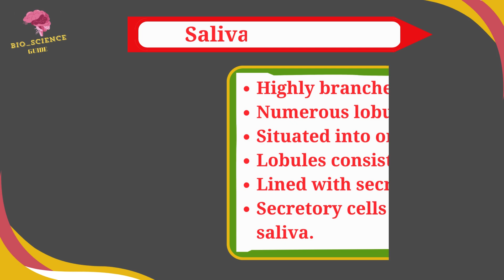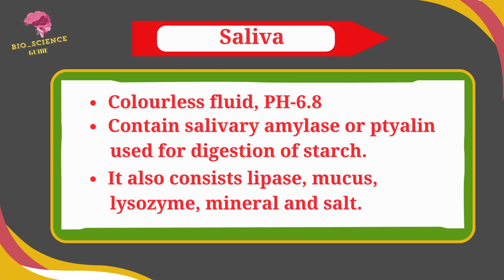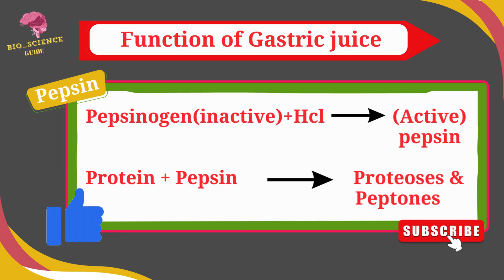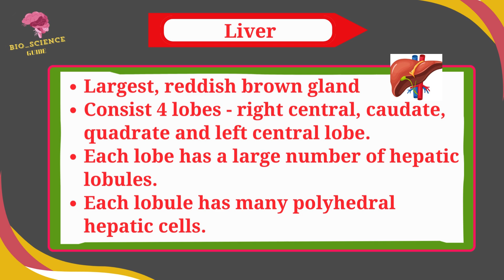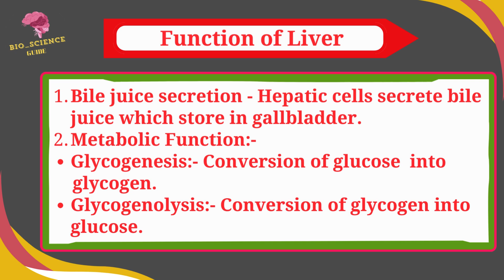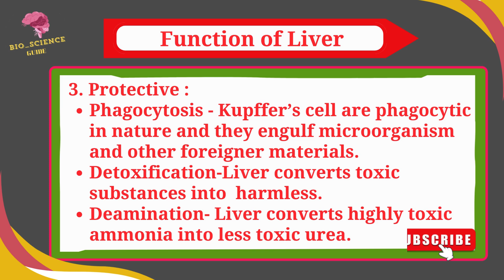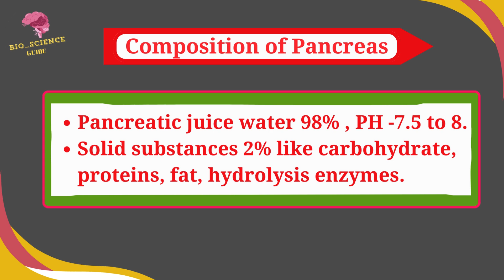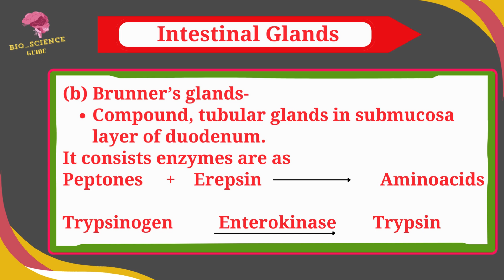Human Digestive Glands: Structure, Types & Functions Explained| Bio_Science Guide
Dive into the fascinating world of the human digestive system with our comprehensive guide to digestive glands. This video covers everything you need to know about the different types of digestive glands, their structures, types, composition, secretion, functions, and their crucial role in the digestive process. Whether you're a student, educator, or just curious about biology, this video will provide you with clear explanations and detailed diagrams.

In this video, we explore:
•     The major digestive glands: Salivary glands, gastric glands, liver,
       pancreas and intestinal gland.
•      How these glands take part in the digestion of food.
•     The secretion of enzymes and other digestive juices.
•     The importance of different glands in maintaining a healthy digestive
       system.

Topics :
1. Introduction to Human Digestive Glands
2. Types of Digestive Glands
 Salivary Glands
 Gastric Glands
 Liver
 Pancreatic Glands
 Intestinal Glands
3. Structure of digestive glands
4. Composition of Digestive Enzymes
5. Functions of enzyme of digestive gland
6. Role of Digestive Glands in the Digestive Process

Whether you are a student preparing for exam, educator, or biology enthusiast, this video offers valuable insights into the miracle of life in the human. Enhance your understanding of anatomy and physiology with easy, clear, step by step explanations and detailed diagrams.

Let's make biology fun and easy together